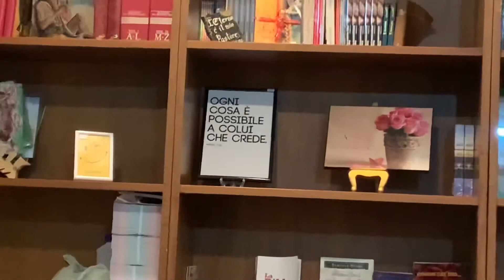“Giovanni il Battista” Pastore Riccardo Leonetti Domenica 01 Novembre 2020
Chiesa Cristiana Evangelica dei Campi Flegrei (Viale Traiano 92 Soccavo)-Napoli